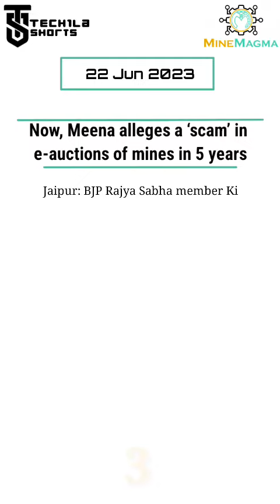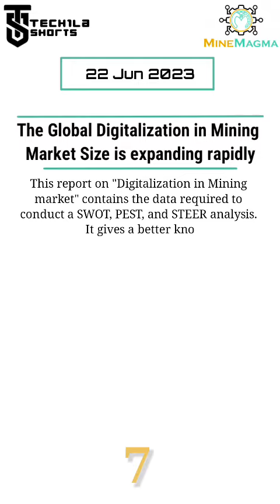TECHila Shorts 22 June 2023 (Quick Mining news)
"MineMagma TECHila Shorts," where we cover some of the most important news worldwide.- June 22, 2023